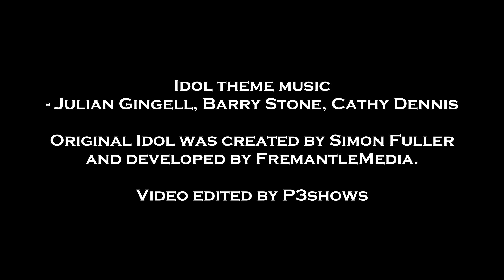YouTube Idol Episode 10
Theme 4 is Judges' Choices! The judges gave them difficult songs to challenge them. Unfortunately Phoebe missed the episode. She would have sung Céline Dion's version of "All By Myself".

The following entries will compete in this episode:

Katerinu - "Without You"
Akane - "Adagio"

If you want to be reminded every time a clip is up, let me know!